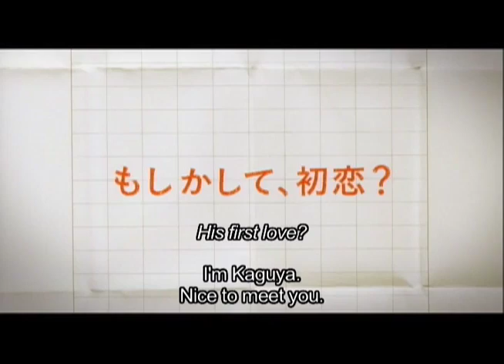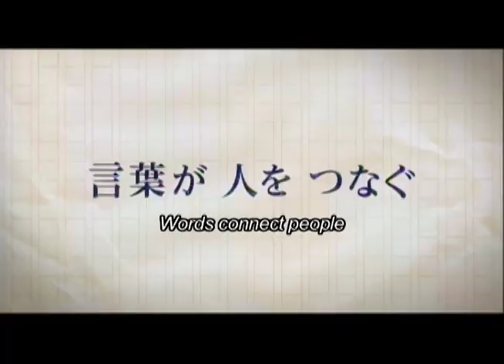"The Great Passage" trailer (English subtitles) JAPAN CUTS 2014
The Great Passage

Saturday, July 12, 12:30 PM

Cult arthouse director Yuya Ishii (Sawako Decides) racked up top honors at the Japan Academy Awards this year (best picture, best director, best actor for Ryuhei Matsuda, best script plus technical prizes) with this captivating existential drama/comedy featuring a charmingly nerdy editor, Majime Mitsuya (Ryuhei Matsuda), who spends decades writing and compiling definitions for a "living language" dictionary while courting his landlady's granddaughter.

Japan. 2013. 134 min. DCP, in Japanese with English subtitles. Directed by Yuya Ishii. With Ryuhei Matsuda, Aoi Miyazaki, Joe Odagiri, Haru Kuroki, Misako Watanabe, Chizuru Ikewaki, Kaoru Yachigusa, Kaoru Kobayashi, Go Kato